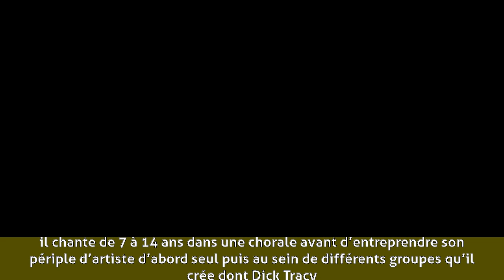Laurent Petitgand - Biographie